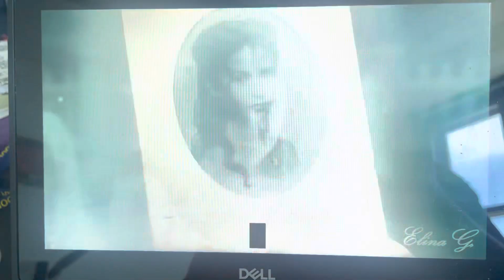Vampires Diaries 2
New chapter